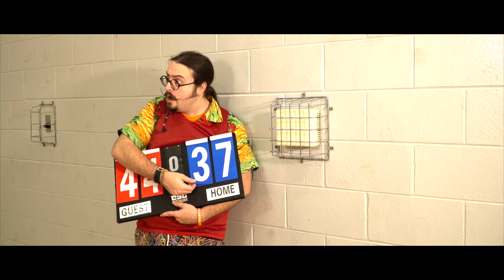Mission Man Playing a Little Basketball Official Music Video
Mission Man "Playing a Little Baksetball" Official Music Video. A rap song about basketball.

This basketball song was used on The Tonight Show With Jimmy Fallon on March 6th, 2018!  You can watch the clip, and my reaction to it,

Directed by Henrique Couto
Camera by Todd Manning and Henrique Couto
Starring Mission Man, Counterfeit Money Machine, Ernie Johnson From Detroit, Dip Spit, Josh Burns, Mike Stephan and Josh Seidel

This song about basketball is from Mission Man's first album, "Intro To My Mind," released in 1997. It is a rap about basketball, and this basketball rap is still a fan favorite today!

I'm a positive hip hop musician making positive hip hop music on my positive youtube channel, which makes me a positive youtube musician. :)

Not all of my songs are rap songs about basketball, but this one is, and so are a few others.

Lyrics:
Chorus: Playing a Little Basketball, Basketball X4

Playing a little basketball one day
When around the way
I met a kid named BJ
He said Hey
Wanna play
I said today's
The day
To play
So I shot the three
Missed it then grabbed the re-
Bound
Threw it down
Never heard the sound
Of the clock violating
'Cause I was perpetrating
Penetrating
With my drives
I came to win not just to survive
BJ told me to kick a rap so
I start off with turn on the stereo
Kick up the bass
Then I shot in his face
Jumper was smooth as lace
And Discovery school yard was the place
But BJ was good too
Made a couple threes and a couple twos
So it was tied when I had to leave
Before I left I retrieved
His number to play
Some day
Again
Before I left I jumped and grabbed the tin
Of the rim
Hung for a second
Then left and
Said later B
That was the beginning of the multicultural team

Chorus:

I got home from school the next day
And decided to ring up BJ
To go play
Some ball
In no time at all
We became the best pair of ballers in the school
It was cool
As we watched our opponents drool
Over the tools
That we used
As we abused
Fools
On the court
Me and my cohort
Made the games short
So we decided to play with the college men
That's when
I picked up the nickname Baby Bird
Because people heard
That I played like Larry Bird
Taking people to school was easy
It pleased me
To see
Me and BJ make threes
Our opponents fell to their knees
And begged us please
Don't do this to me
They'd flee
When they saw me and the B
Because his moves were quicker than Bruce Lee see
Those days were easy
I dunked so quickly
You could not see me
And I'd get free
On the break and pull up for three
People gave me
High fives because we
Always won easily
Then we'd go home take a shower and go to sleep
And we'd do that seven days a week

Chorus:

But today the game is different
You have to be more than just physically gifted
You gotta eat, gotta drink
Gotta think
The game
Otherwise no one will know your name
And they'll think you're lame
Gotta have court vision
And envision
What's going to happen
Next
Have to pass every test
Every possession's a war
Never knowing what's in store
Sometimes you have to score
Sometimes you have to pass
Sometimes you go fast
And sometimes you slow down
Sometimes you pull up and sometimes you throw down
Gotta play hard to win
Gotta play smart to win
So begin
To work on your game and work on your mind
Work on your jays and work on your dimes
And when you're done just chill to my rhymes
I'm done for today but tomorrow's another day that I'll be

Chorus: